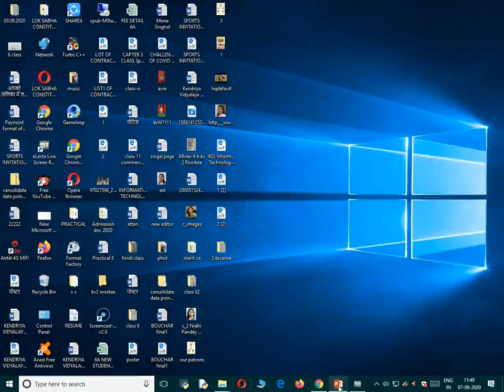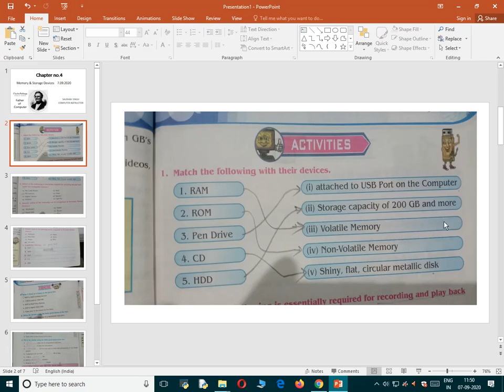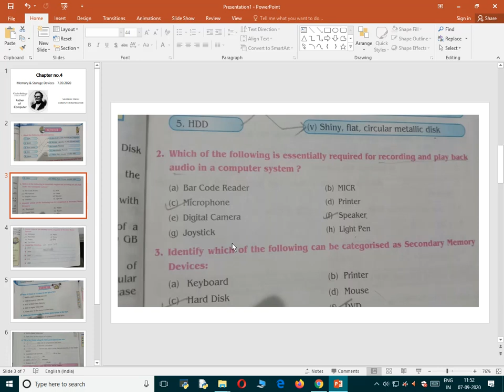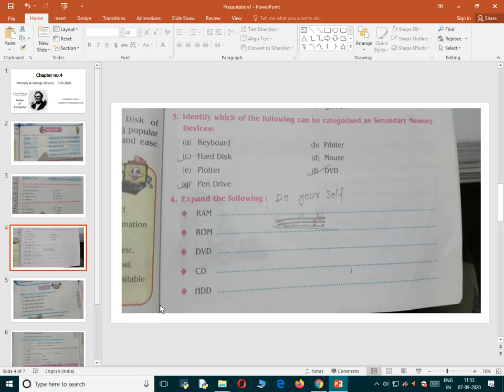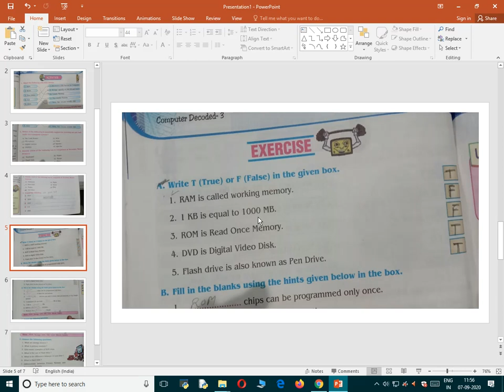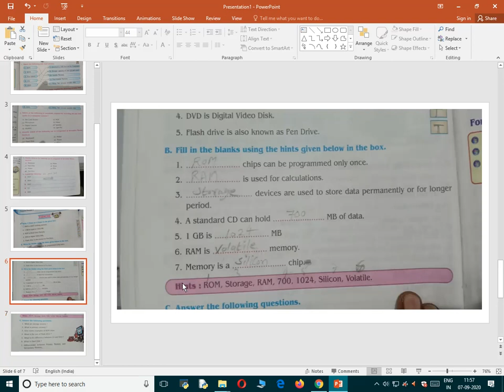Computer Education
Chaper 4 exercise class 3